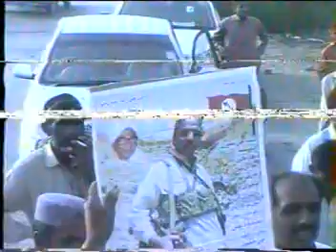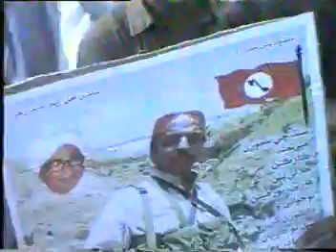JSMM Leader Sirai Qurban Khuhawar at Hala Branch